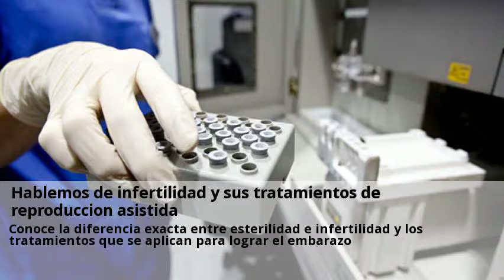Novedades Informacion reproduccion asistida Zamora Octubre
Zamora contará en breve con su primera unidad de reproducción Consulta gratis a clinicas de Informacion reproduccion asistida